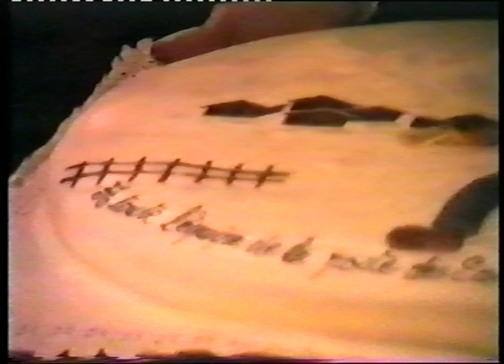Poste des Eaux-Vives Genève 1995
Soirée de boite du 16 décembre 1995